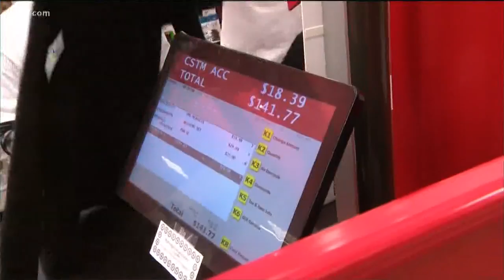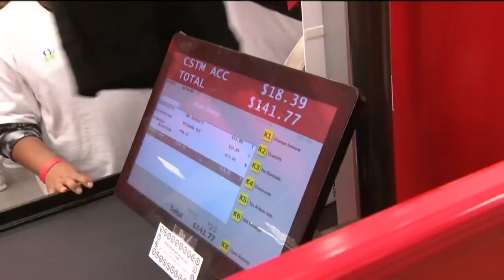Hundreds of San Diego kids 'Shop with a Jock'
The Junior Seau Foundation hosted its 25th annual Shop with a Jock event Tuesday to help local underprivileged children buy gifts for their friends and family.